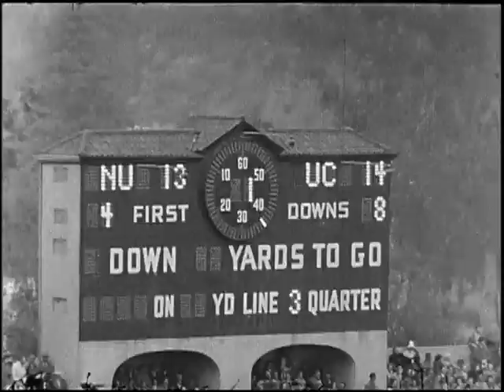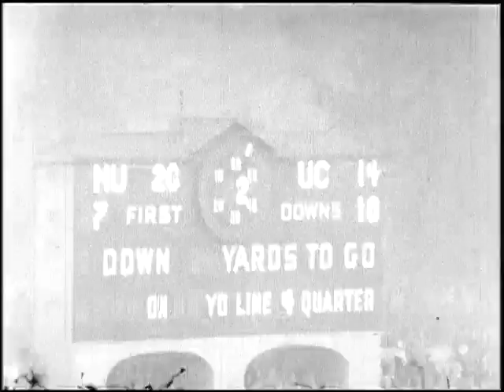Northwestern Football vs. California (Rose Bowl), 1949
Northwestern (#7) vs. California (#4), January 1, 1949. Final score, NU: 20, California: 14.  Northwestern's Rose Bowl win.  The first half is filmed in color, while the halftime show and second half are black & white. For more info and other games, visit the Northwestern University Archives